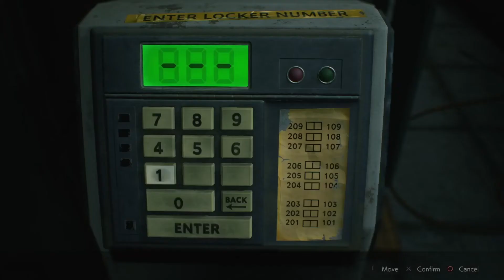HELLO MR X! [RESIDENT EVIL 2 REMAKE] PART 7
Part 7 of my Resident Evil 2 Remake playthrough as Leon S Kennedy on PS4 PRO in 4K HDR. Entering a new area, dealt with some lickers and met the Tyrant Mr X! Enjoy Mo Foes ; )